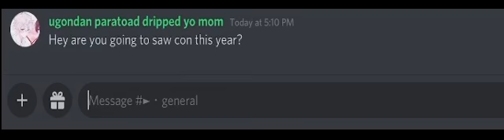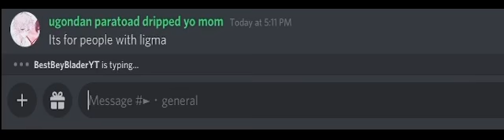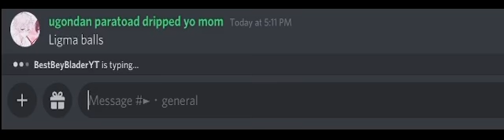Trolling someone with balls jokes